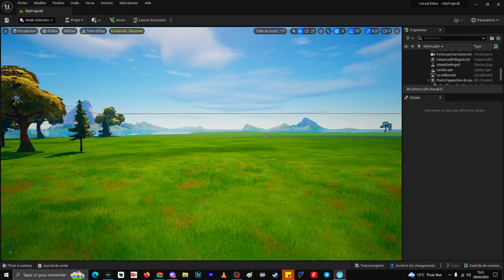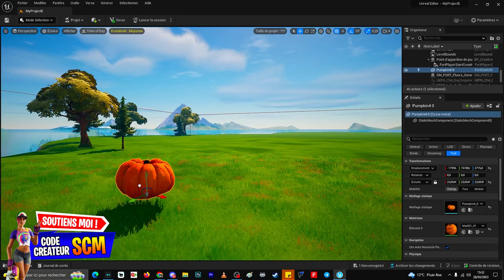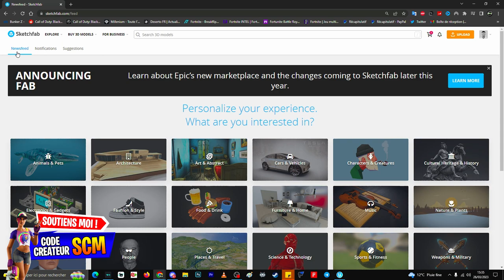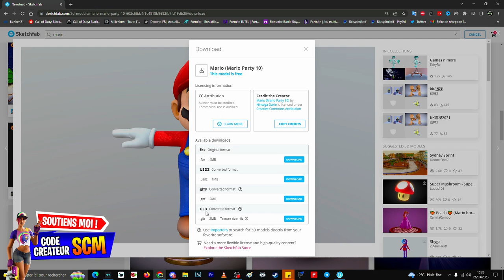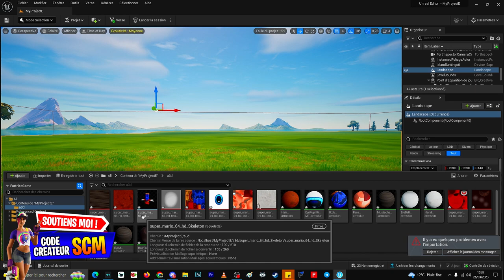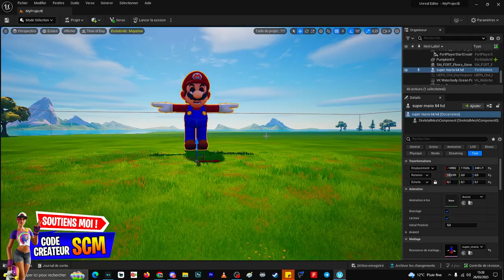Comment Importer des Model 3D sur le Créatif 2.0 Fortnite, Dragon Ball One Piece, Tuto Unreal Editor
▬▬▬▬▬▬▬ • BIENVENUE 😍 • ▬▬▬▬▬▬▬

▬▬▬▬▬▬▬ • PARTENAIRES 💪 • ▬▬▬▬▬▬▬

👉StealthGamer:
"SOISCOOLMEC"
"STRIKESOISCOOL"

TikTok "SoisCoolMecYTB"
👻Snapchat "soiscoolmec"

.▬▬▬▬▬▬▬ • TOP DON 💰 • ▬▬▬▬▬▬▬